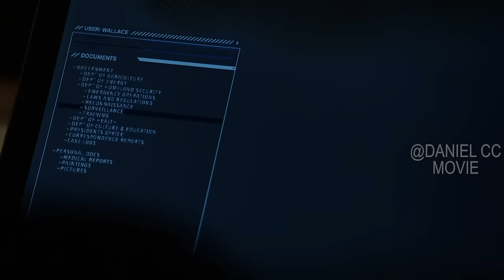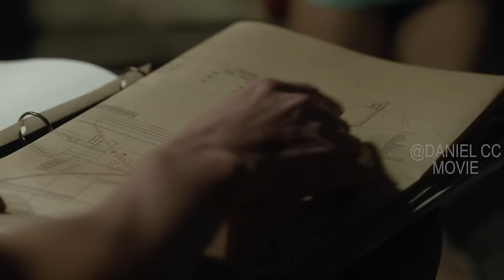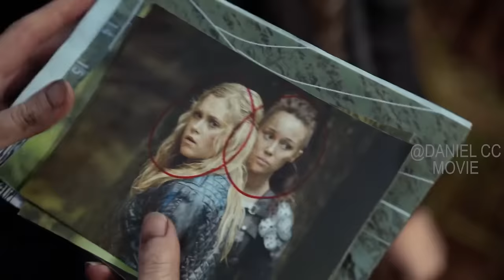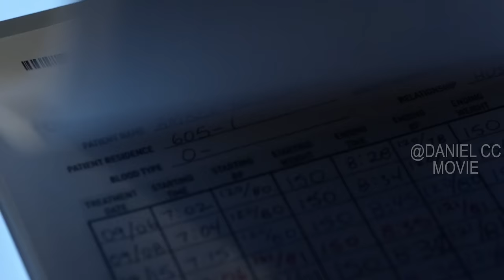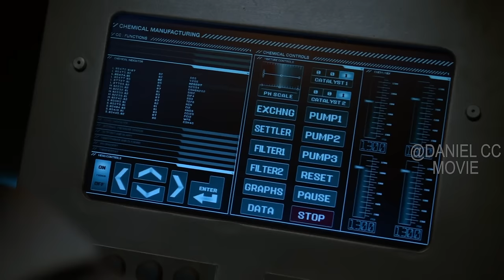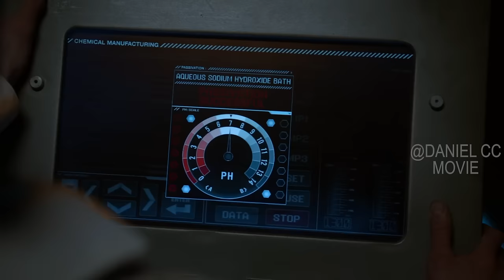The 100 Season 2 |Nuclear Apocalypse Causes Humans to Mutate with Multi-finger Monsters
the 100, TV Series, 2014. Set 97 years after a nuclear war destroyed civilization, when a spaceship housing humanity's lone survivors sends 100 juvenile delinquents back to Earth, hoping to repopulate the planet.